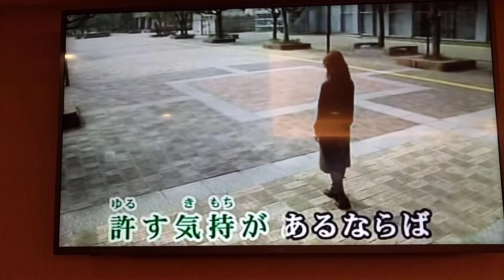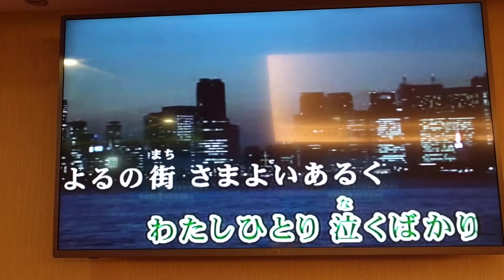梁思俊翻唱 愛のいのち 趙容弼 志明一族 演歌秀